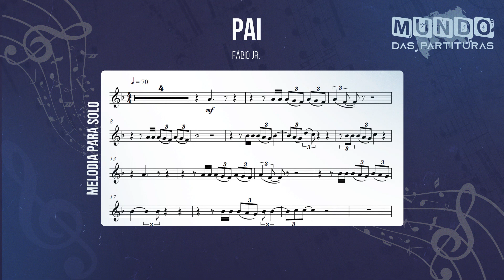Pai - Fábio Jr🎺Partitura Melódica Sax Alto, Sax Tenor, Sax Soprano, Clarinete, Flauta🎼